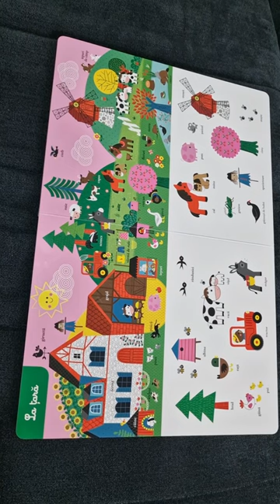Cum învățăm primele cuvinte? 🐄 Carolina (13 luni) | Enciclopedie ilustrată. Primele cuvinte (Part 2)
Carolina învață primele cuvinte. Enciclopedie ilustrată. Primele cuvinte. (Partea 2)
”Vaca = Mu” 🐄
”Pisica = Miau” 🐈
”Câinele=Ham” 🐕